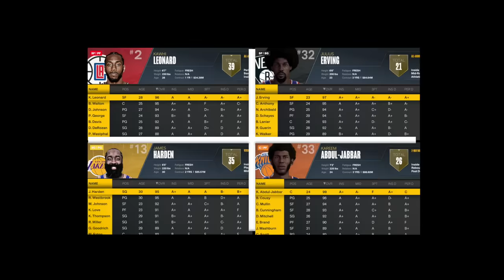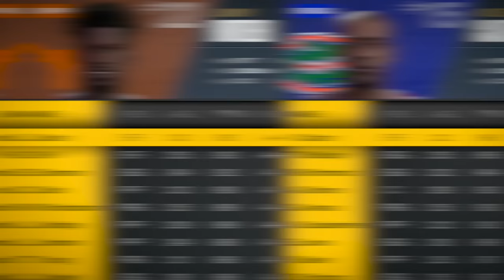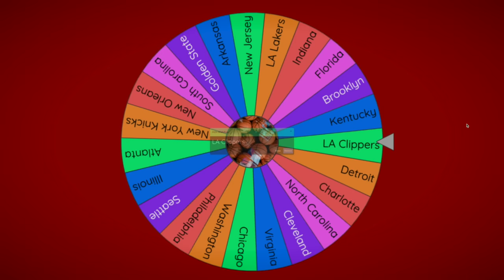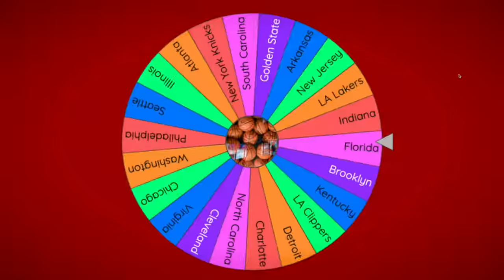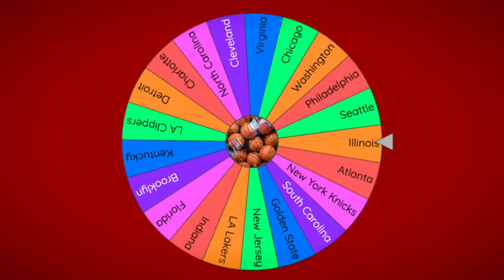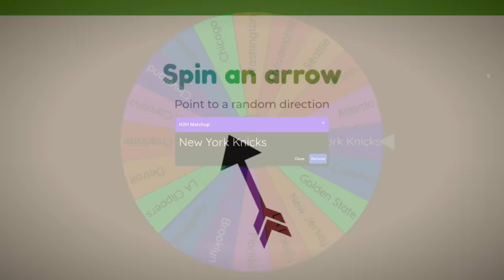NBA Imperialism: Legends On Their Hometown Team!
nba legends put back on their hometown teams, put into a battle for supremacy of the united states of america (in terms of basketball, yea, nothing else)